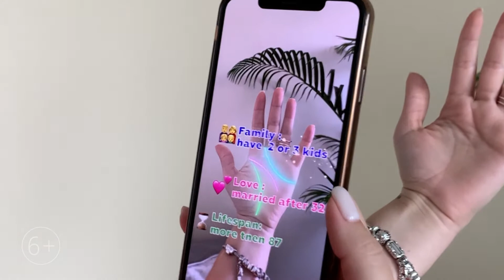20 12 244 F EN 16x9 13s